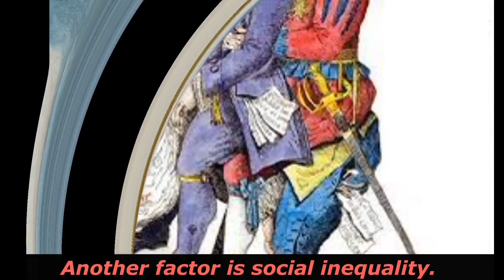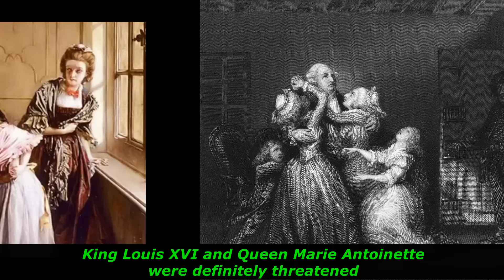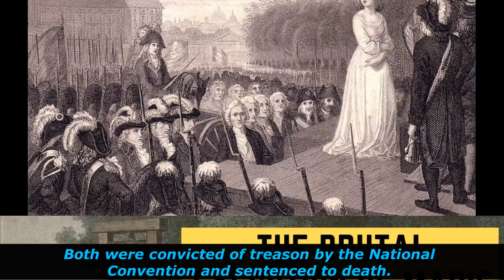French Revolution and Marie Antoinette